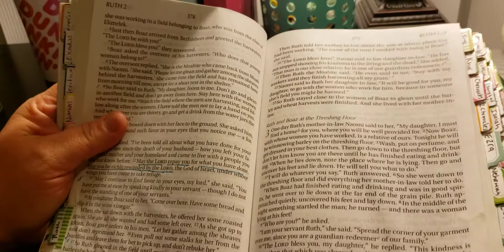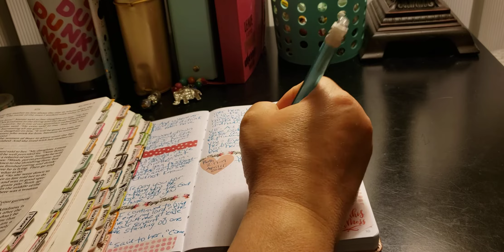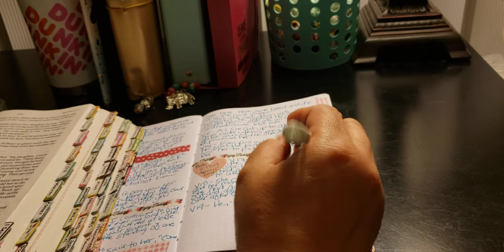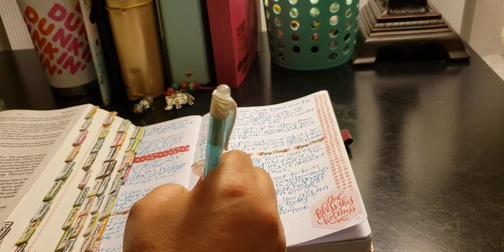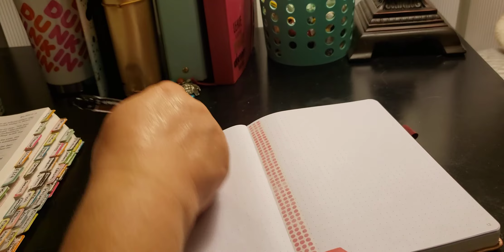The Book Of Ruth // April 15, 2020 // Ruth 2:17-19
The Book Of Ruth

1 Ruth 1:1-2
2 Ruth 1:3-5
3 Ruth 1:6-7
4 Ruth 1:8-10
5 Ruth 1:11-13
6 Ruth 1:14-15
7 Ruth 1:16-18
8 Ruth 1:19-22
9 Ruth 2:1-3
10 Ruth 2:4-5
11 Ruth 2:6-7
12 Ruth 2:8-10
13 Ruth 2:11-12
14 Ruth 2:13-16
15 Ruth 2:17-19
16 Ruth 2:20-23
17 Ruth 3:1-4
18 Ruth 3:5-8
19 Ruth 3:9-11
20 Ruth 3:12-14
21 Ruth 3:15-18
22 Ruth 4:1-3
23 Ruth 4:4-5
24 Ruth 4:6-8
25 Ruth 4:9-10
26 Ruth 4:11-12
27 Ruth 4:13-15
28 Ruth 4:16-17
29 Ruth 4:18-22
30 rest

$MonserrateWright

Pen Pal:
planningwithmonserrate
Monserrate Wright